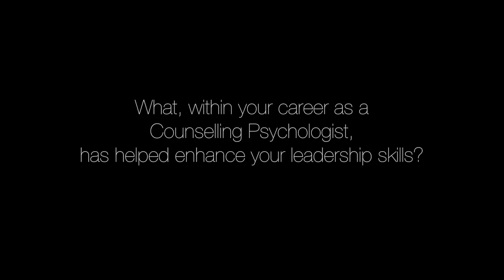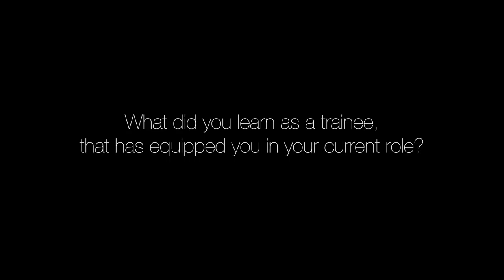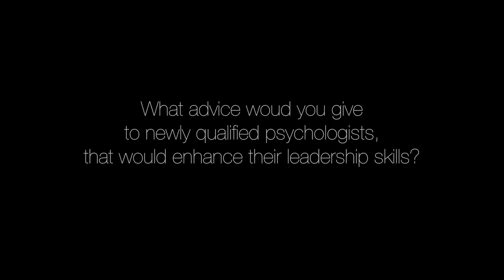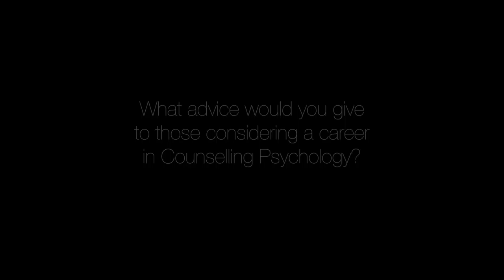Why Counselling Psychology? - Dr Mark Bradley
An interview with Dr Mark Bradley, a Consultant Counselling Psychologist and Independent Practitioner.